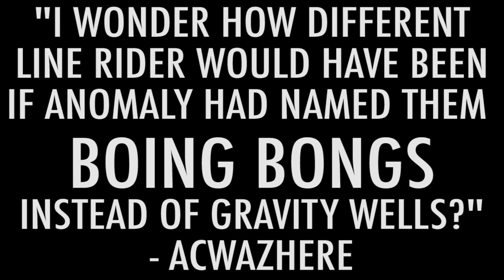Boing Bong - Line Rider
A short line rider track I made on the stream with summoning coaching me, for Squirrel Broadcast #4. see the broadcast here: